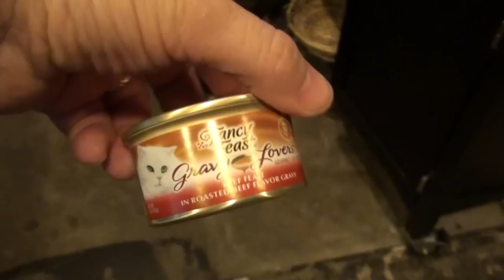AND THE WINNER IS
Valerie has trouble with talking Megan stops by to say bye, and Kevin waits on the woman